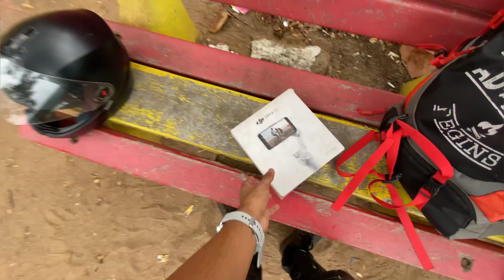Putudi waterfall 🤩 / osm view point / episode no 4 ayush behera 933